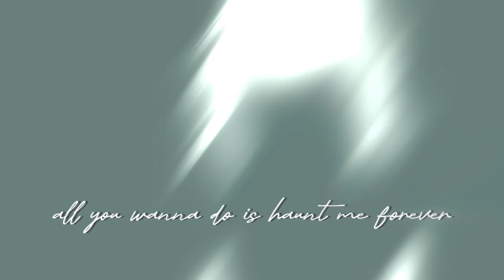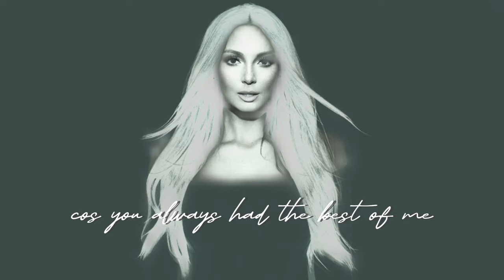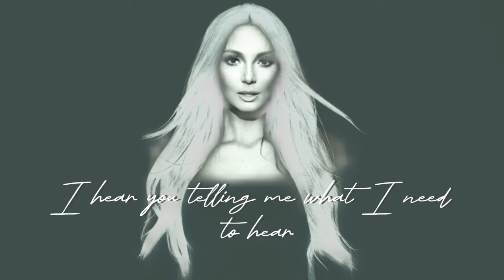Ricki-Lee - 'Ghost' (Lyric Video)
Ghost is OUT NOW and is the third single from Ricki-Lee’s highly anticipated fifth album, 'On My Own' - which you can pre-order

'Ghost'
Written by Ricki-Lee, Anthony Egizii andDavid Musumeci
Produced by DNA
Black Label Entertainment
AWAL